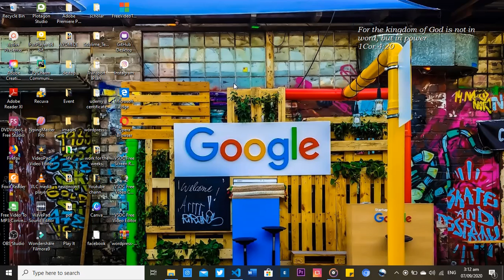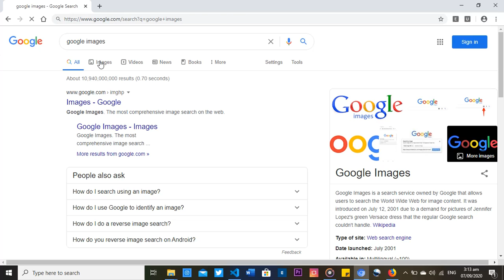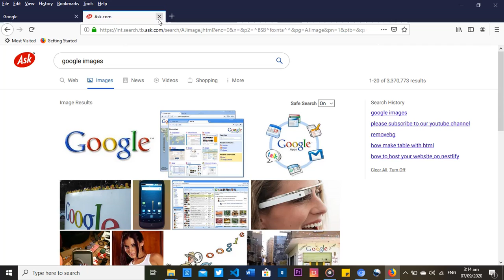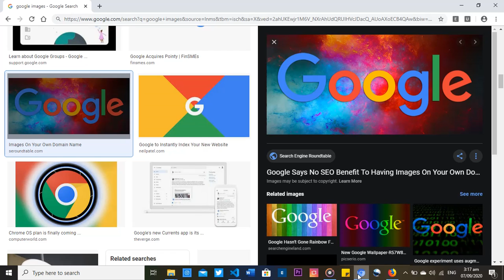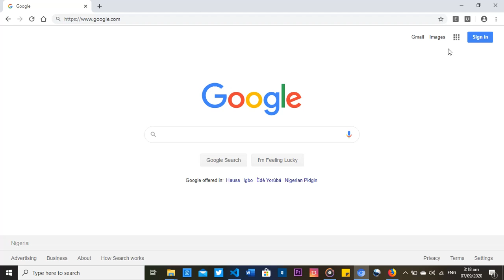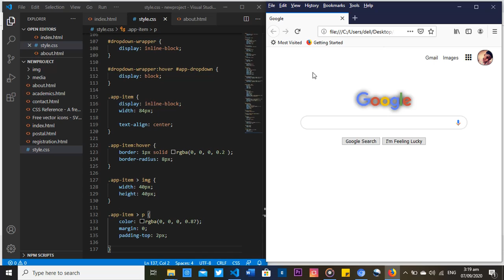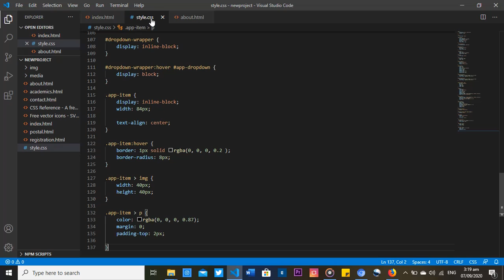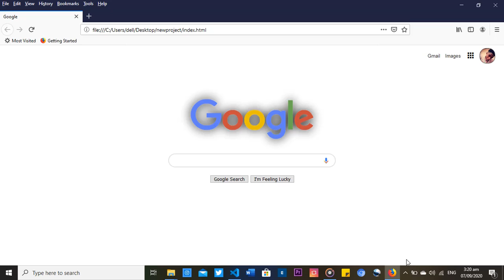How To Make Latest Google Chrome Page Design In HTML & CSS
Think of HTML as the abstract text and images behind a web page, CSS as the page that actually gets displayed, and JavaScript as the behaviors that can manipulate both HTML and CSS.